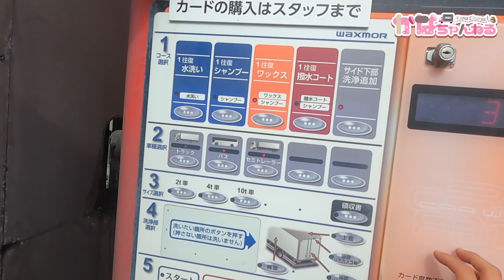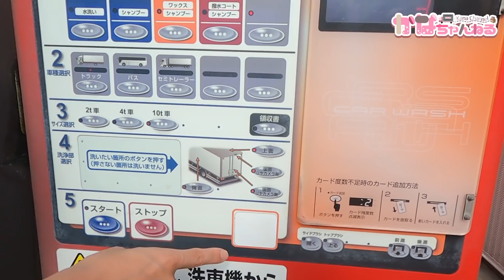【トラック運転手】初大型トラック洗車！！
かなです！
皆さんのこだわりの洗車グッツ
教えてくださーい！

【こっちのチャンネルにも出てます】

これからトラックに関するいろいろな動画を公開していければと思います！
動画撮影・編集　初めてなので見にくい部分があると思いますが優しい目で見ていただきたいです。